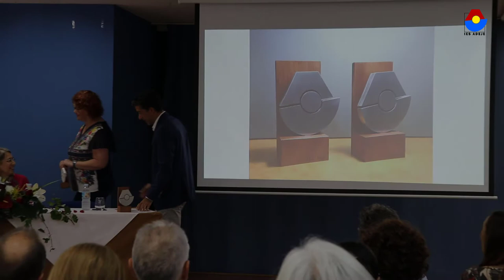PALABRAS DE NUESTRO DIRECTOR DON FÉLIX PÉREZ HERNÁNDEZ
Emotivo y merecido acto de homenaje a las profesoras jubiladas Doña Isabel Heredia Tustanoski y Doña Francisca María Waló García  realizado el día 5 de Noviembre de 2019 en el IES Adeje